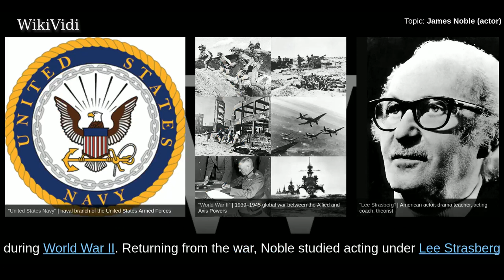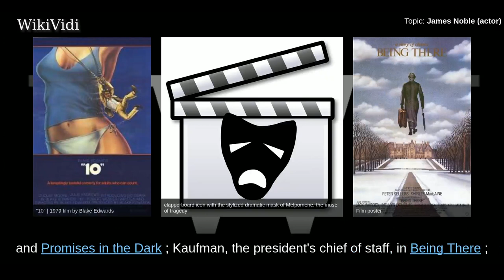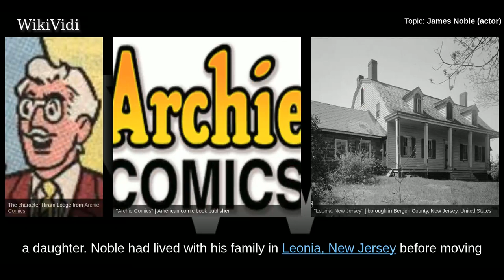JAMES NOBLE (actor) - WikiVidi Documentary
James Wilkes Noble was an American actor, best known for his portrayal of sweet-natured, naive Governor Eugene X. Gatling on ABC's 1979 86 sitcom Benson.

Shortcuts to chapters:
00:00:23: Life and career

Copyright WikiVidi.